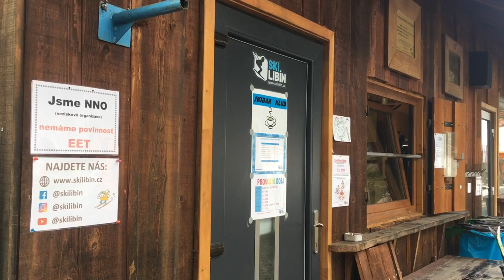Ski Libín - Dětský lyžařský ráj! [OnTheTrip]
Ski Libín - Dětský lyžařský ráj!
Malý lyžařský areál kousek od Prachatic nabízí parádní ježdění pro malé začínající lyžaře.
Za velmi příjemné ceny si zde užijete hromadu zábavy!
Neváhejte a vyrazte si zalyžovat, dokud to ještě jde!

🤙 Pokud se ti video líbilo, tak dej LIKE 👍
🤙 Nezapomeň ODEBÍRAT kanál ať ti nic neuteče! ✔️